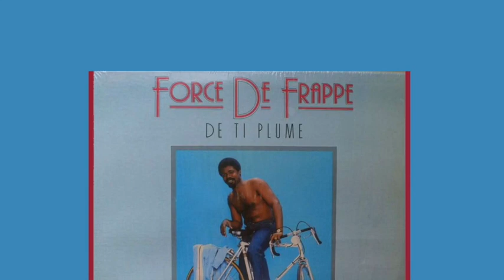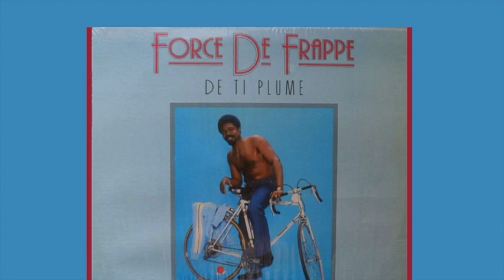TI PLUME Méli Mélo